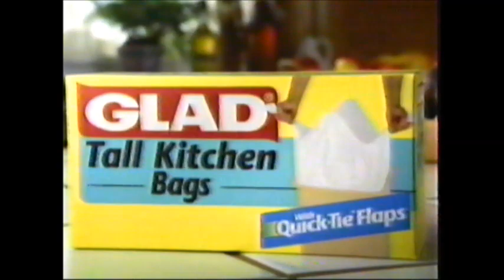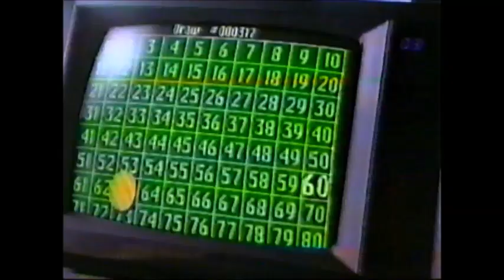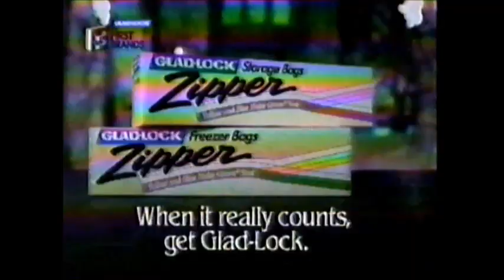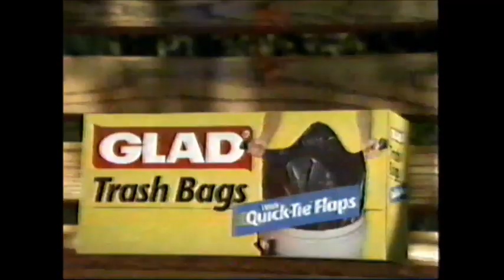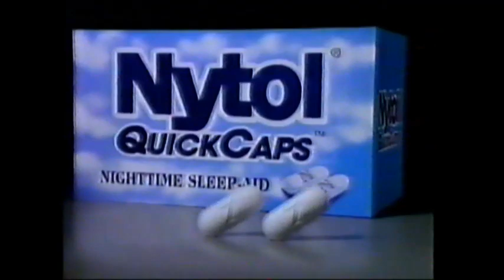WTOC CBS Commercials Summer 1996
Ads from mid-August thru early September 1996. Aired on CBS (WTOC) in Savannah, Ga.

-Glad tall kitchen garbage bags (Ties are out. Flaps are in.)
-Aquafresh Whitening toothpaste
-Young and the Restless "Whatta Man" promo
-Quick Cash - Georgia Lottery
-Veronica Goetz WTOC 11 news ident
-Glad-lock storage bags
-100 Grand bar (That's rich)
-Tilex instant mildew remover
-Ultra Palmolive
-Glad trash bags
-The News at 5pm promo
-Nytol Quick Caps sleep aid
-Rody's Music
-Tim's Burgers
-Bob Maddox Chrysler-Plymouth